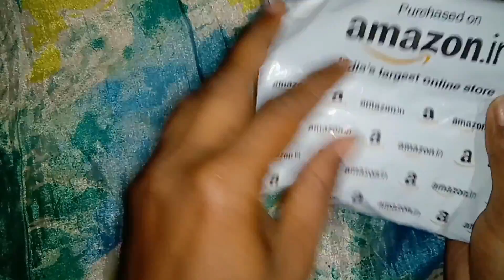unboxing & review microphone // cheap & best vm##1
please likes comments subscribes